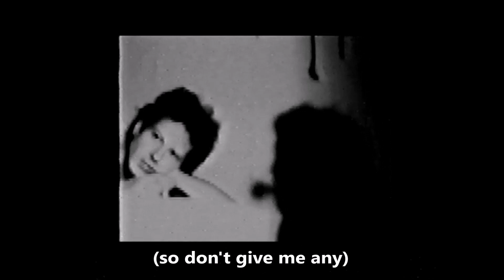CHEER-ACCIDENT small world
from dumb ask, the second release from CHEER-ACCIDENT

chris BLOCK - bass
jeff LIBERSHER - guitar
thymme JONES - drums & vocals

special appearance (video only) by
phill BONNET

words & music
thymme JONES
jeff LIBERSHER

directed by
chris BLOCK